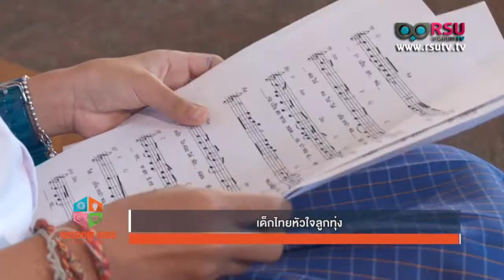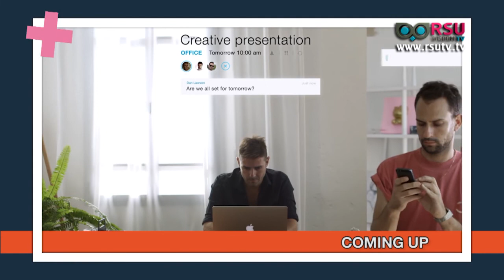Wisdom Kids : ช่วง SBS Star เด็กไทยหัวใจลูกทุ่ง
รายการ Wisdom Kids : ช่วง SBS Star ตอน เด็กไทยหัวใจลูกทุ่ง
- พฤษภา พุ่มกลิ่น นักเรียนโรงเรียนสาธิตแห่งมหาวิทยาลัยรังสิต
- ณัฐรินีย์ ศิริวันสาณฑ์ นักเรียนโรงเรียนสาธิตแห่งมหาวิทยาลัยรังสิต
- ญมน จันทรมานิตย์ นักเรียนโรงเรียนสาธิตแห่งมหาวิทยาลัยรังสิต

ออกอากาศวันเสาร์ที่ 21 มกราคม พ.ศ.2560 เวลา 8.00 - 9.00 น. ทางช่อง News1